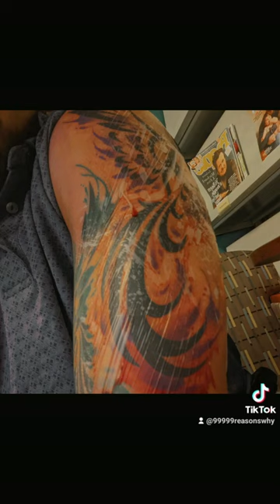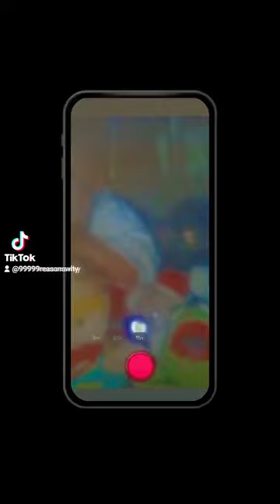My blood is a product of her vision My skin is a page of her inspiration My body is her artform